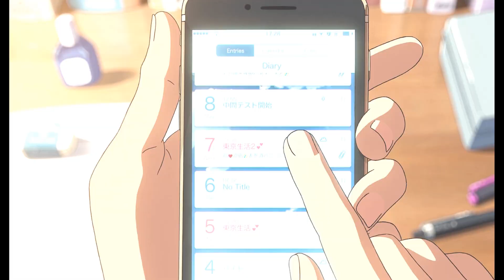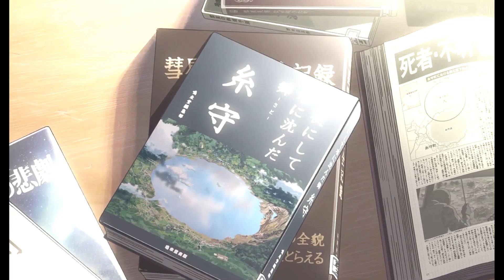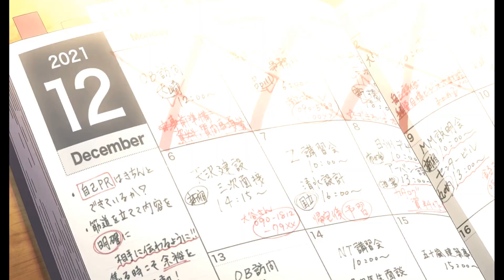Linked: Across Time and Space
Description:

In a world where names hold immense power, two unlikely souls, Anya and Kai, discover they share the same name – a forbidden anomaly. Mysteriously linked across time, they embark on a fantastical adventure to unravel the secret behind their connection. Their journey takes them through breathtaking landscapes, filled with magical creatures and hidden truths. As they face perilous challenges and uncover a destiny woven across lifetimes, Anya and Kai must learn to trust each other and unlock the true power within their shared name.
Animated Movie
Family Film
Adventure
Comedy (depending on the movie's tone)
Fantasy (depending on the movie's setting)
Description:
Get Swept Away in a Whirlwind Adventure!

Animation Movie Story In Hindi
Hindi Animation Movie
Jadui Kahani Movie
Moral Stories Movie In Hindi
Hindi Animation Movie
Jadui Kahani Movie
 Animated Insight Hindi,
 Animation Moral Stories For Kids In Hindi
Most Popular Moral Stories In Hindi.